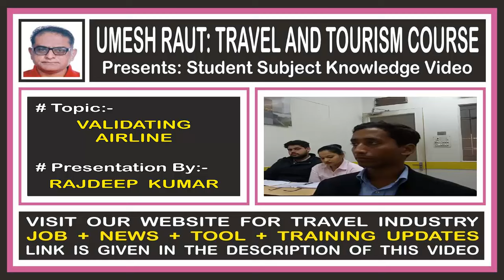Travel And Tourism Course | Validating Airline | Rajdeep Kumar